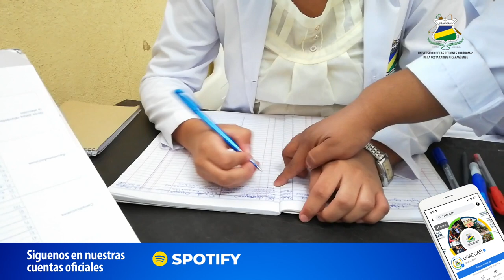𝗘𝗻𝗳𝗲𝗿𝗺𝗲𝗿í𝗮 𝗜𝗻𝘁𝗲𝗿𝗰𝘂𝗹𝘁𝘂𝗿𝗮𝗹: "63 estudiantes han puesto su mejor empeño para obtener conocimientos"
“Estas actividades que realizamos con los estudiantes están basadas en la observación, luego el docente procede a realizar las prácticas de familiarización en aquellas actividades que están dentro del pénsum ya establecidos con ellos”, explicó Paterson.